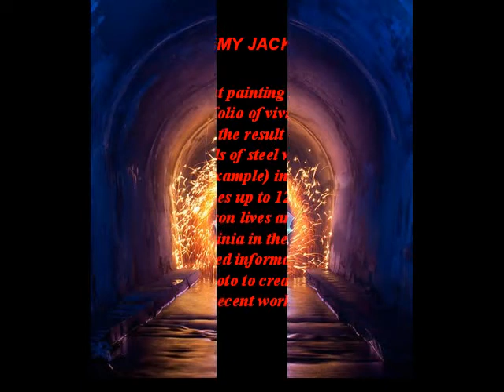FANTASTIC KALEIDOSCOPIC LIGHT PAINTING BY JERMY JACKSON (A C)